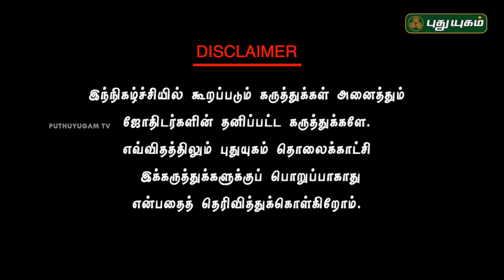Neram Nalla Neram | Vastu Consultant Andal P Chockalingam | 23/04/2018